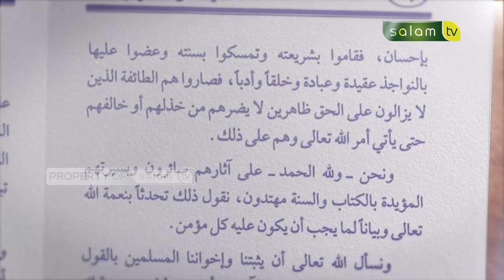Kajian Kitab Aqidah : Melihat Dan Mendengar Bagi Allah Ta'ala - Ustadz Dr Abdur Rasyid, M.Pd.I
Tonton SALAM TV di:
Frekuensi : 3773
Simbol Rate : 10.280
Polaritas : Horizontal
🔴 My Republic: Ch 285

💳 Bantu Operasional Dakwah @salamtelevisi :
| Bank Muamalat
| Kode 147
| an. Salam TV Peduli